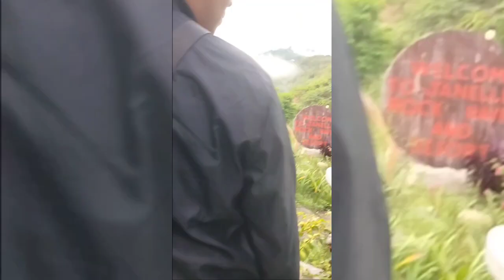Travel vlog with Samuela